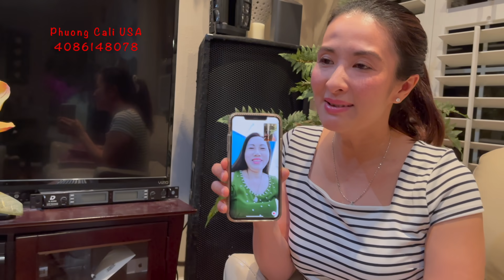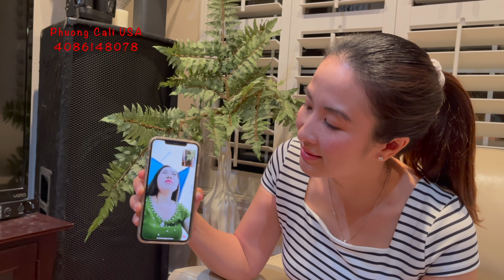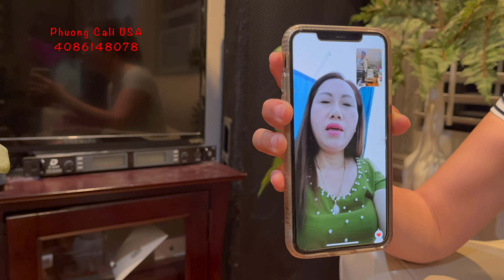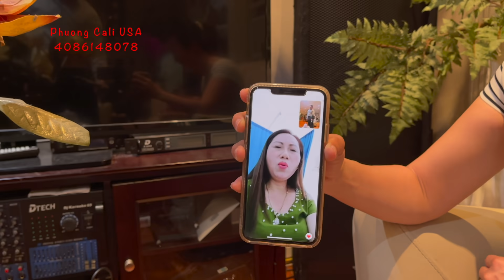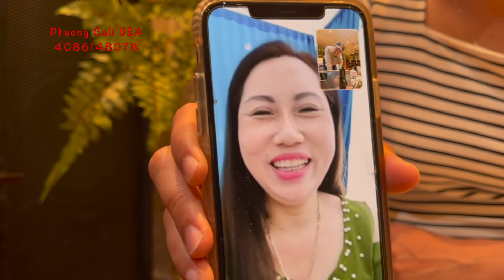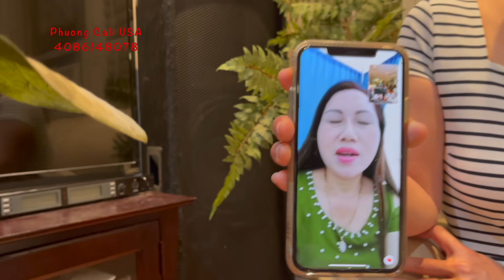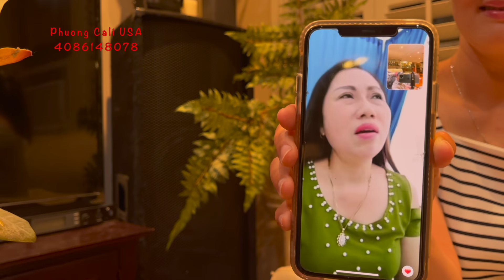TÌM NGƯỜI YÊU KHI CON ĐÃ KHÔN LỚN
LOOKING FOR A GOOD LOVER